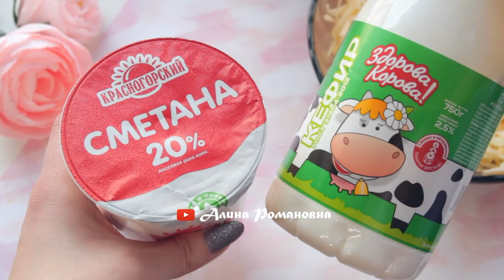Нежные СЫРНЫЕ КЕКСЫ С ЗЕЛЕНЬЮ!!! Отличный ЗАВТРАК или ПЕРЕКУС для всех!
Всем привет! Хочу поделиться ещё одним вкусным рецептом
Сегодня готовим нежные сырные кексы с зеленью)))
Ингредиенты:
✔Сыр (берите любой сыр, у меня Российский)
✔Сметана или кефир
Я выбрала продукты от Кировской молочной компании, кстати в инстаграм и вконтакте Кировской молочной компании регулярно проходят конкурсы, посмотреть можно по ссылкам:
✔Яйцо
✔Растительное масло
✔3 ст. ложки муки
✔Специи
✔ Зелень
Все ингредиенты смешиваем и раскладываем по формочкам, выпекаем в духовке ~30 мин (у всех духовки разные, время и температура может меняться)
Попробуйте приготовить такие кексы на завтрак или выбрать в качестве перекуса))) Вкусно, сытно и полезно
А вы больше любите сладкие кексы или сытные? ⠀